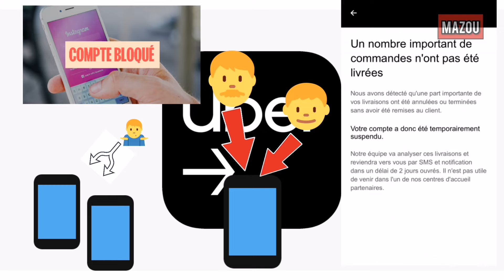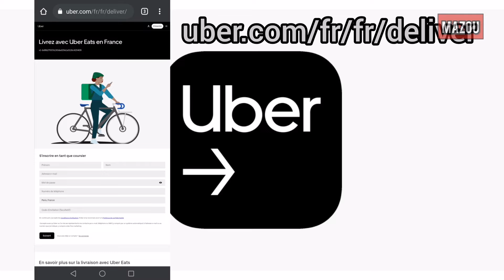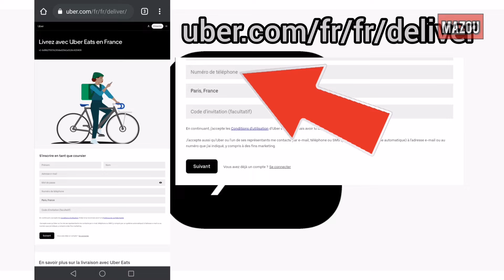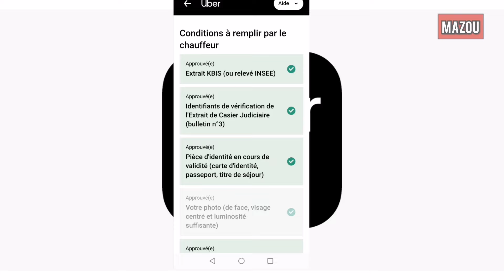Comment refaire un compte Uber après avoir été bloqué ? La réponse dans cette vidéo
Comment refaire un compte Uber eats après avoir été bloqué ? La réponse dans cette vidéo